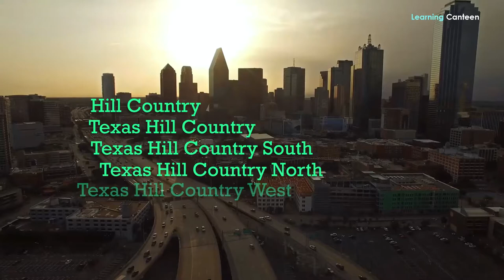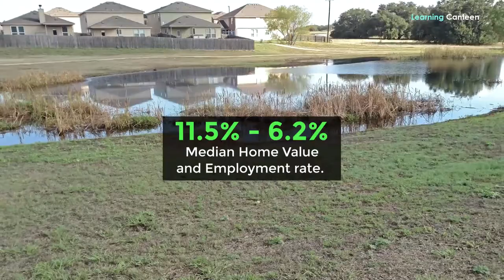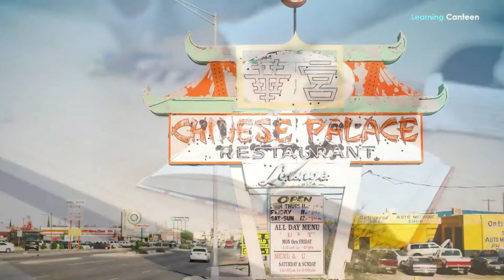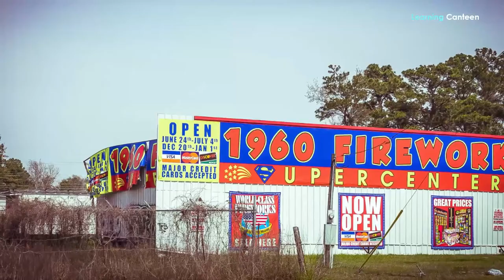10 Worst Cities to Live in Texas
What are the worst cities to live in Texas? Texas is almost as large as several western European countries and even larger than some countries. The state has areas like the Hill Country, Texas Hill Country, Texas Hill Country South, Texas Hill Country North, Texas Hill Country West, and Texas Hill Country East. Although Texas is considered one of the safest states, its crime rates are higher than those of other states in America. Some of these cities have no good reputation regarding unemployment, traffic, education, family life, and health among other indices of quality of life. Let’s devote this video to the discussion of these 10 worst cities to live in Texas.
10. Cleveland
We begin with Cleveland, in northeast Texas. This city of close to 8,000 residents in Houston–The Woodlands-Sugar Land metropolitan area and Liberty County is one of the worst cities to live in Texas.
Why Cleveland is among the worst
This city has one of the lowest median household incomes of $87,600 which is the 76th worst. Subsequently, some 17.1 percent of the city’s population lives below the poverty line. The city, according to a report, has a greater percentage of people without jobs in the state. Due to the heavy traffic in Cleveland, it has one of the highest driving times to work. Also, the number of crimes committed, according to statistics, is the 32nd highest in the state.
9. Rio Grande City
Rio Grande City with its population of just over 17,000 people is in the South Texas region. This city, in the county seat of Starr County and 41 miles west of McAllen, is one of the 10 worst cities to live in Texas on our list.
Why Rio Grande City is among the worst
If you asked me, I will say no to a city with a US record high temperature of 108 °F. More seriously, however, are its median home value of just $79,613 and its median family income of just $34,311 (the 49th lowest) which means living in Rio Grande City means living in penury. It also has the 27th highest violent crime rate in Texas, with 11.2 percent.
8. Killeen
Killeen, a college town with a population of about 160,000, is the 19th-most populous city in Texas. The city which is the largest of the three cities in Bell County has a heavy military presence.
Why Killeen is among the worst
As it can be seen in our videos about the cities in Texas you should never move to, Killeen is one of the worst cities to live in Texas. Besides that, the city’s median home value and the unemployment rate of 11.5 percent and 6.2 percent of the state respectively are not encouraging. The military presence in this city has not lowered its crime rate. If anything, it makes it one of the worst places to live or raise a family.

IMPORTANT INFORMATION
If you have any issue with the photos used in my channel or you find something that belongs to you before you claim it to youtube, please SEND ME A MESSAGE and I will DELETE it immediately. Thanks for understanding.